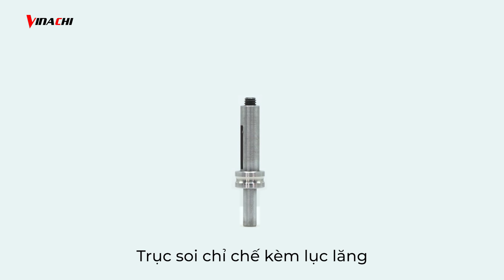Review Trục Soi Chỉ Chế kèm Lục Lăng - Lưỡi Soi Chỉ Tơ Chế Thép Gió | Trục Cữ Soi Chỉ | Vinachi.vn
Trên đây là toàn bộ review và hướng dẫn sử dụng Trục Cữ Soi Chỉ Chế kèm Lục Lăng - Lưỡi Soi Chỉ Tơ Chế Thép Gió hot nhất trên thị trường hiện nay